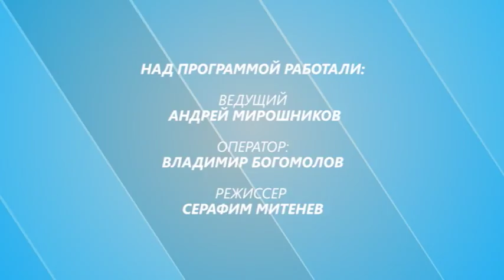ОТКРЫТАЯ СТУДИЯ "ДЕНЬ ЗНАНИЙ!" 04.09.17